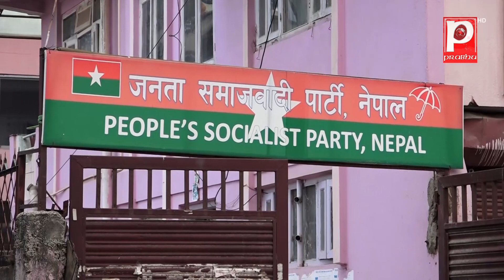जसपाको वैधानिकता दाबी गर्दै यादवपक्ष निर्वाचन आयोगमा